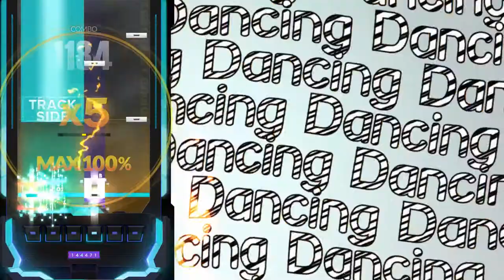디제이맥스 리스펙트 V - RockSTAR (6B HARD Lv.11) (MAX COMBO)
싱크오류 해결 기념 업데이트 무료곡 세곡중 두번째 곡입니다. 사실 전 이노래 별루 안좋아합니다. 후렴구에 아워너비 하는게 너무 과하게 반복되는 느낌이 거부감을 불러일으킵니다. 다만 그 한 부분만 제외하고 나머지는 신나고 괜찮습니다. 이노래 좋아하시는 분들도 많을겁니다.

※ 디제이맥스 리스펙트 V (DJMAX RESPECT V) 플레이 영상 모음